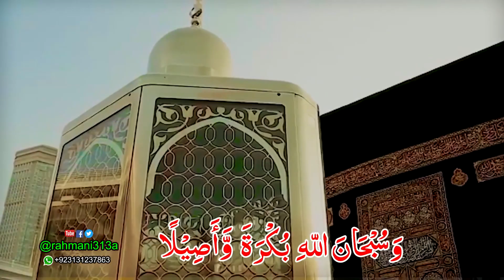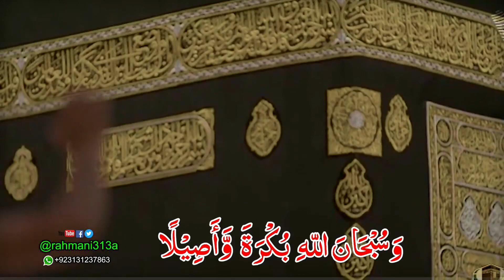‎تكبيرات ‎بصوت القاري_ابو_محمد_عبدالله_رحماني ‎مكة